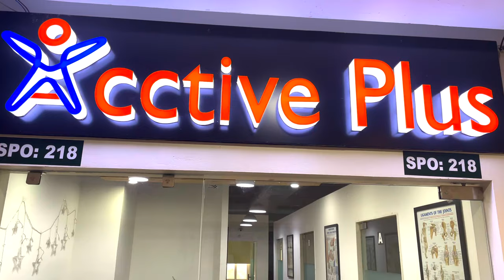Kya Aap Bhi Jante Ho Chiropractic Kya Hai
Delhi:
A-289, Basement, Defence Colony, New Delhi-110024
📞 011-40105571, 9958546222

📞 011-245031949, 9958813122